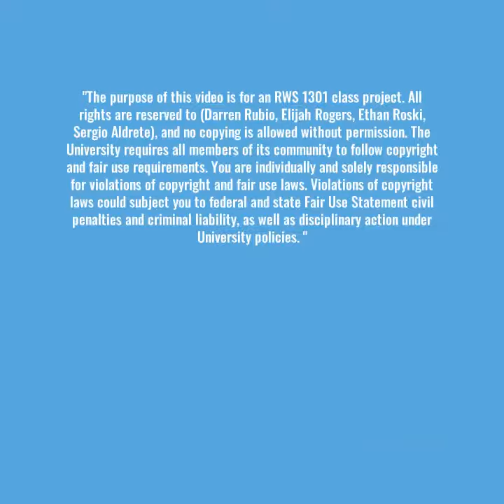UTEP RWS PSA: Cheerleading is a sport!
"The purpose of this video is for an RWS 1301 class project. All rights are reserved to (Darren Rubio, Elijah Rogers, Ethan Roski, Sergio Aldrete), and no copying is allowed without permission. "